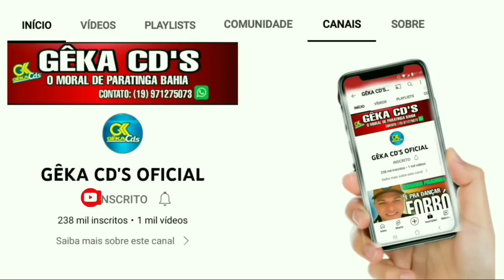DEMIR DOS TECLADO PRA VOCÊS CURTIREM E DANÇAR